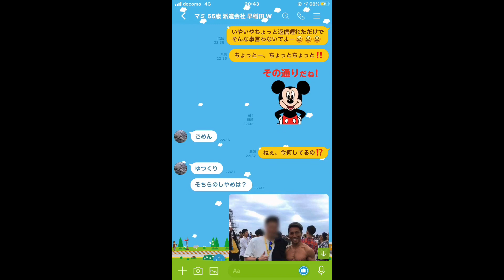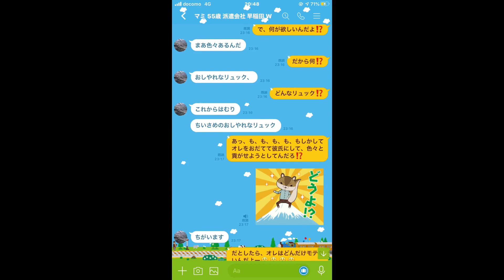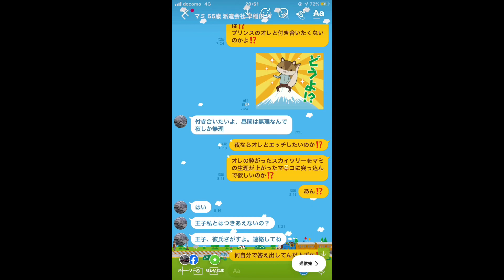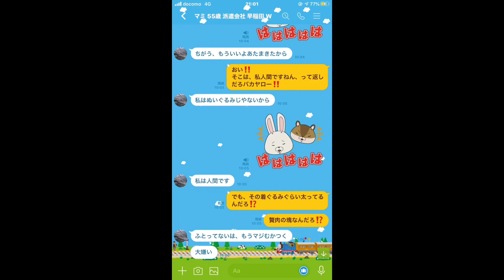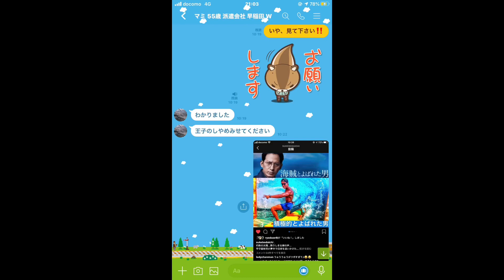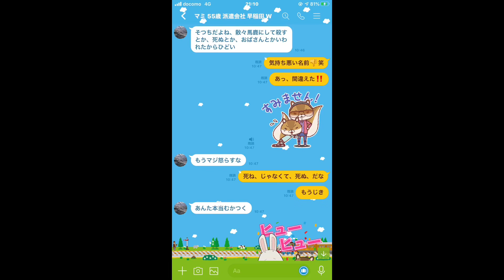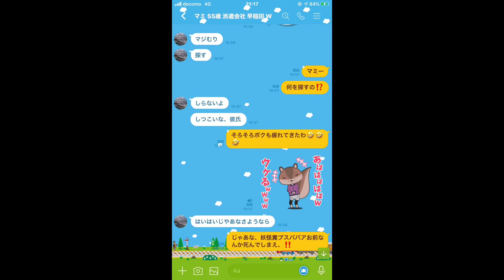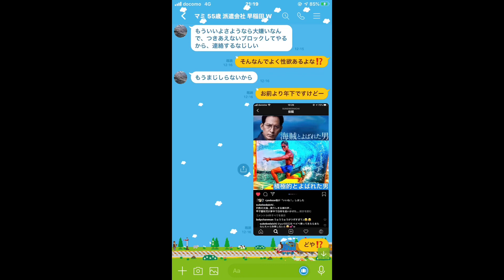【検証】AVスカウト史上最高齢の女とLINEでやり取りしてみた！w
やり取りシリーズ3本目！

今回はワクワクメールでマッチした、史上最高齢の5◯歳の老婆とのやり取りをお送りします！

いい歳こいて出会い系サイトを使いこなす彼女との一戦はいかに…？

【逆転無罪チャンネル】

【積極的ドライブチャンネル】

【超オススメ動画】大爆笑必至‼️

【対決】ナンパ師vsスカウトマン